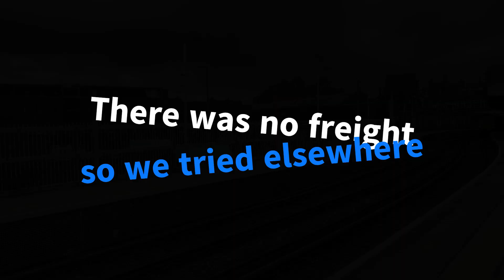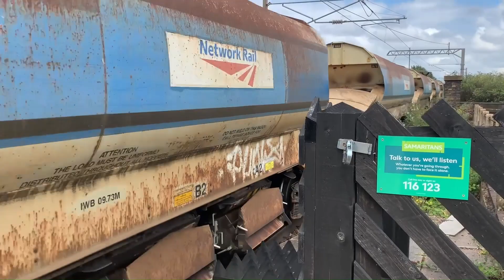Freight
Finding a stable freight timetable is hard